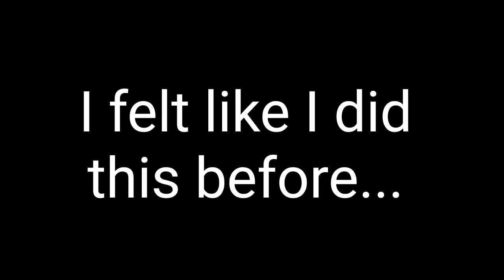Sheep Algicosathlon Season 2 Day 1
A start of a brand new season, an opening to new opportunities, a start to new friendships and, an end to old ones. Today me and Bluesheep will be the hosts, (mainly me) to keep track of the sheeps, the events that happen everyday, and the scoring we had to do. This Video Production took Bluesheep an hour, and took me 5 hours. Please get yourself a seat, and proceed to watch Sheep Show Season 2!